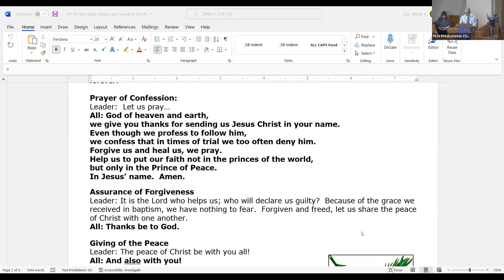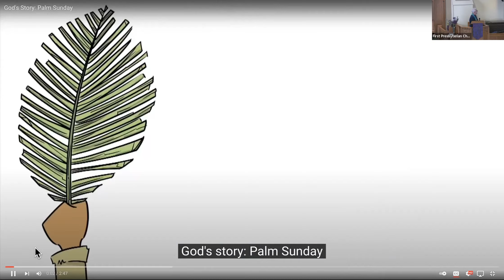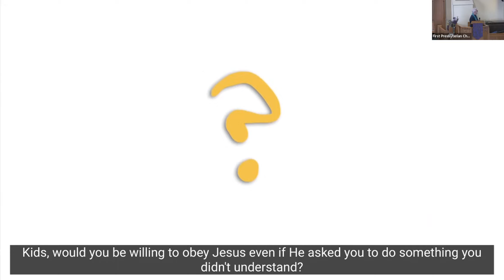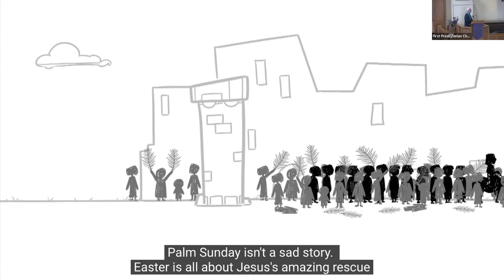Palm Sunday Service 20220410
Palm Sunday worship service from First Presbyterian Church, Carbondale, IL. Pastor Kerry Bean. Sermon title: "Full of Surprises."